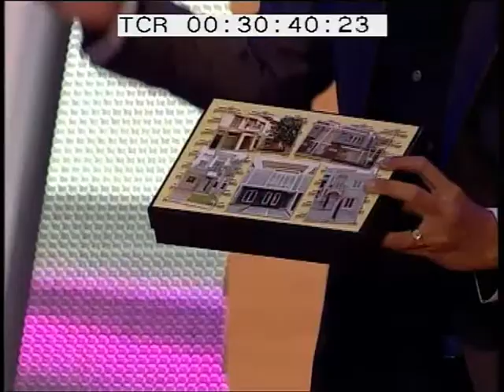BowVernon HUT BTN